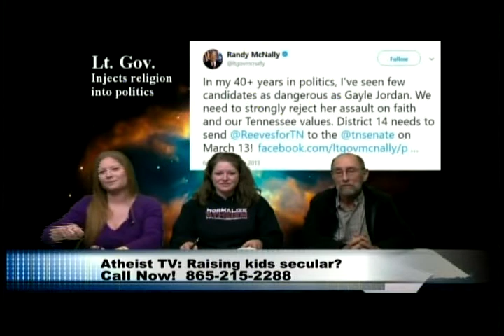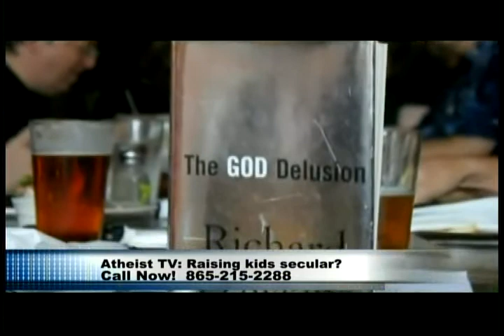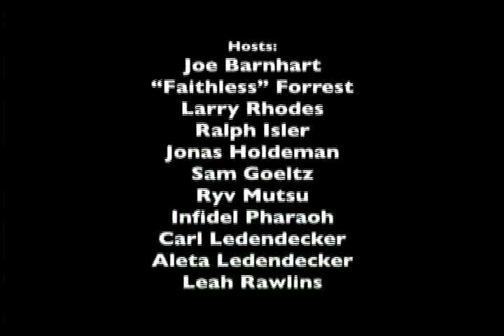Secular Parenting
Knoxville Freethought Forum 3/7/18.